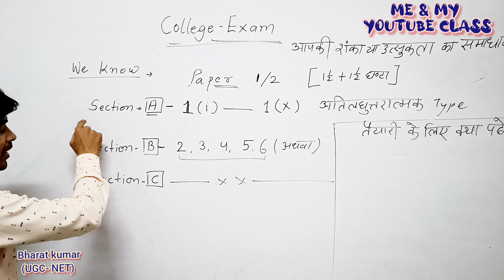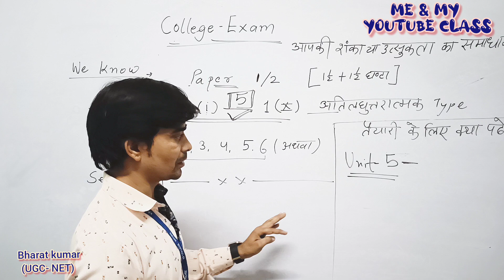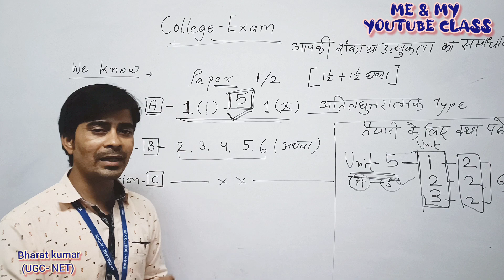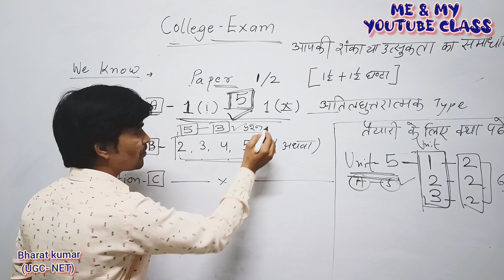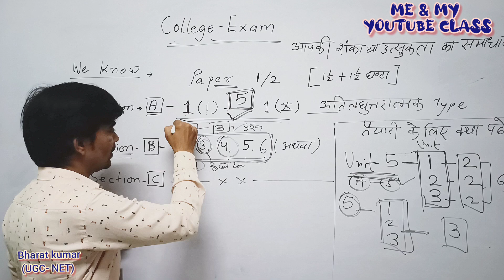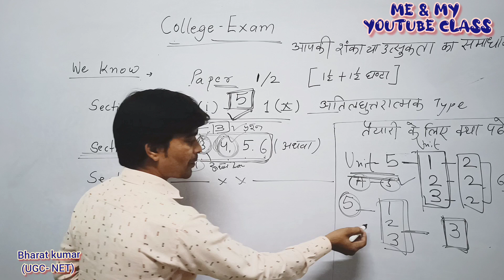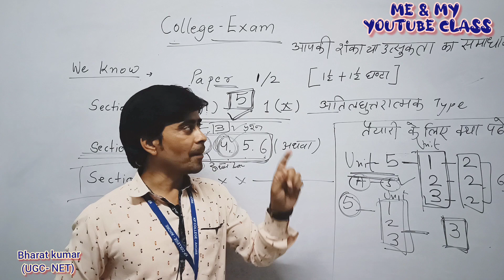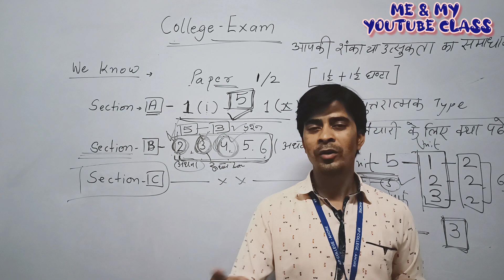JNVU EXAM 2022// आपकी शंका/उत्सुकता का हर जवाब , इस वीडियो में मिलेगा